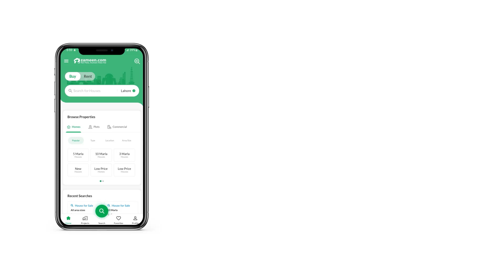375 SQYD HOUSE FOR SALE IN MALIR CANTONMENT CANTT KARACHI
The House is designed and developed as per the exact buyers' demands. Looking for property to add to your investment portfolio? We have some great options that you can explore! Find out all about 375 Square Yards property units that are available for sale. The property at a rate of Rs. 70,000,000 might look expensive but it is an investment. Another piece of property just came up in Askari 5 - Sector J. Take a chance and it may just be yours at a moments notice. Popular for its real estate stability, Karachi offers some of the best investment opportunities.

Have questions? Get in contact with us.